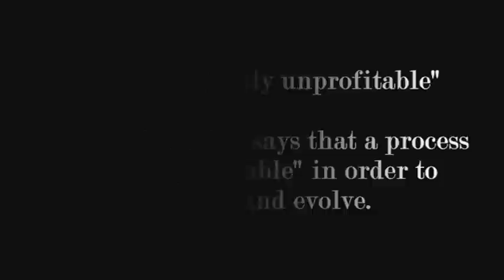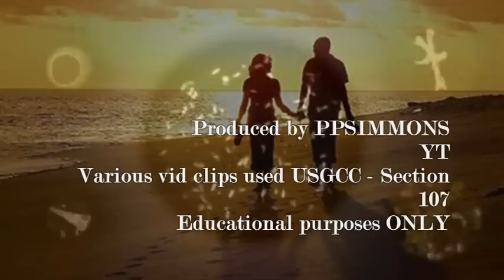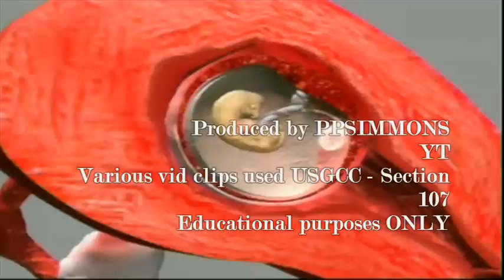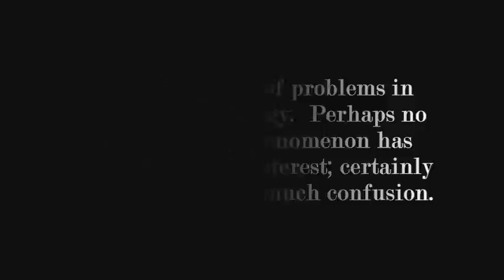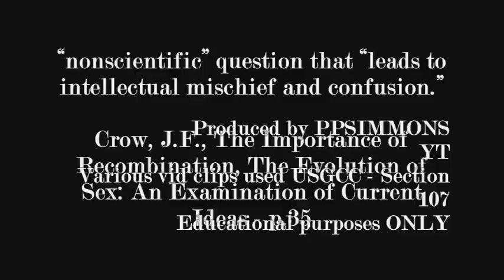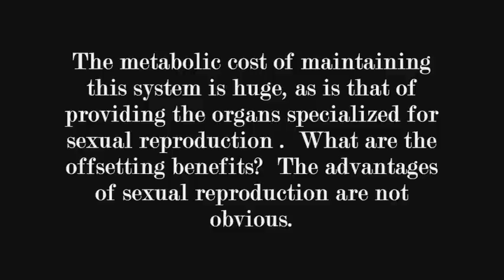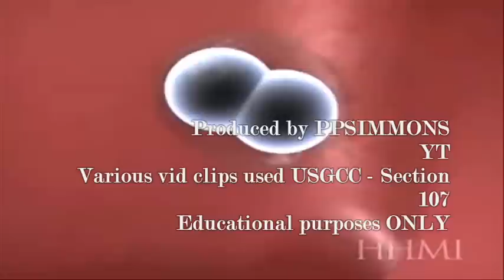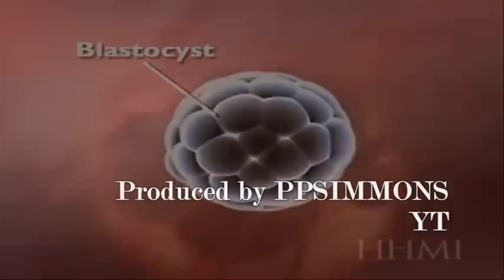6. SEX AND EVOLUTION - An Embarrassing Conundrum (VID 1 in a 7 part series)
This is the "QUEEN of evolutionary biology problems."
Dr. Graham Bell - In his book, The Masterpiece of Nature: The Evolution of Genetics and Sexuality

SEE THIS SITE!